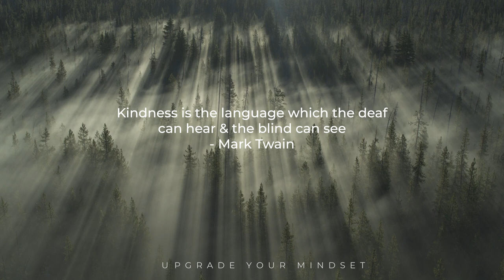Be Kind to Others -We Rise by Lifting Others | Powerful Life Poetry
Leo Buscaglia writes, “Too often we underestimate the power of a touch, a smile, a kind word, a listening ear, an honest compliment, or the smallest act of caring, all of which have the potential to turn a life around,” and that is the essence of kindness.

Be Kind When You Can by Eliza Cook

Be kind when you can, though the kindness be little,
'Tis small letters make up philosophers' scrolls;
The crystal of Happiness, vivid and brittle,
Can seldom be cut into very large bowls.

'Tis atoms that dwell in the measureless mountain,
'Tis moments that sum up the century's flight;
'Tis but drops that unite in Niagara's fountain,
'Tis rays, single rays, from the harvest-sun light.

Stone by stone builds the temple that rises in glory,
Inch by inch grows the child till maturity's prime;
The jewels so famous in bright, Eastern story
Have been nursed, tint by tint, in the blossom of Time.

'Tis grains make the desert-sheet, trackless and spreading;
'Tis but petals that deck every blossom-twinned spray;
There are leaves - only leaves - where the forest is shedding
Its gloom till the density shuts out the day.

A word or a glance which we give 'without thinking',
May shadow or lighten some sensitive breast;
And the draught from the well-spring is wine in the drinking,
If quaffed from the brim that Affection has blest.

Then be kind when you can in the smallest of duties,
Don't wait for the larger expressions of Love;
For the heart depends less for its joys and its beauties
On the flight of the Eagle than coo of the Dove.